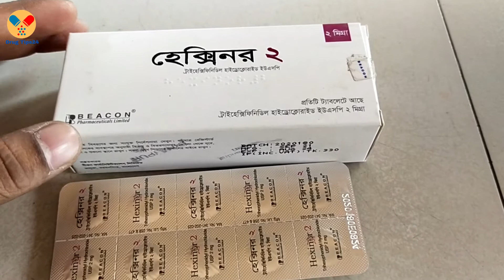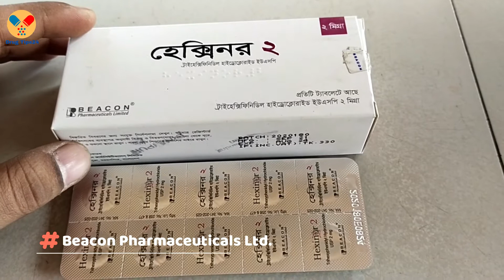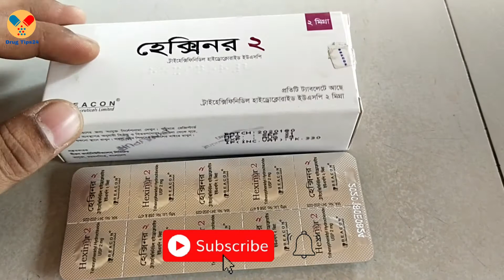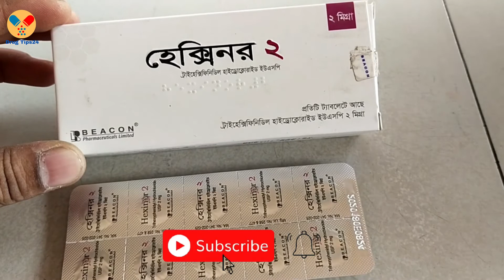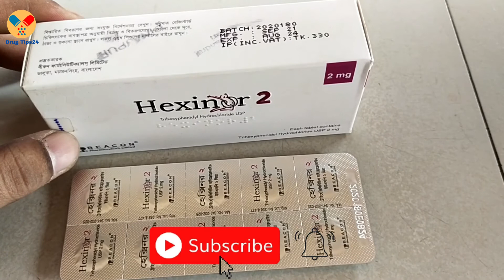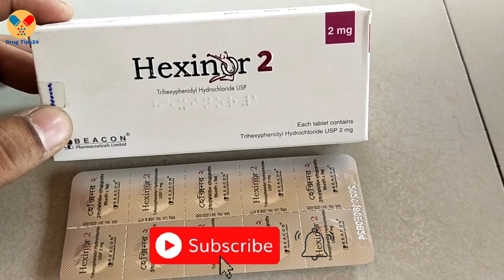hexinor 2 এর কাজ | hexinor 2 tablet uses | hexinor 2 side effects bangla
নির্দেশনা
ট্রাইহেক্সিফেনিডিল হাইড্রোক্লোরাইড সব ধরণের পারকিনসনিসম (পোস্টএনসেফালিটিক, আর্টারিওস্ক্লেরোটিক এবং ইডিওপ্যাথিক) রোগে সংযুক্ত চিকিৎসায় ব্যবহৃত হয়। উপরন্তু, এটি সেন্ট্রাল নার্ভাস সিস্টেমের ওষুধ যেমন: ডাইবেনজোক্সাপাইন, ফেনোথায়াজিন, থায়োজেনথিন, বিউটাইরোফেনোন ইত্যাদি দ্বারা সৃষ্ট এক্সট্রাপিরামিডাল ডিজঅর্ডারকে নিয়ন্ত্রণে ব্যবহৃত হয়।